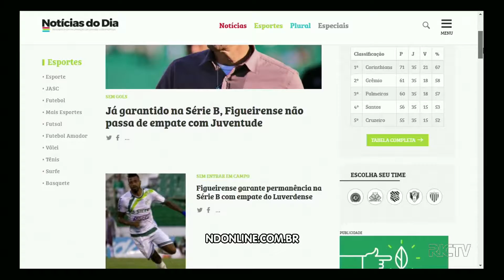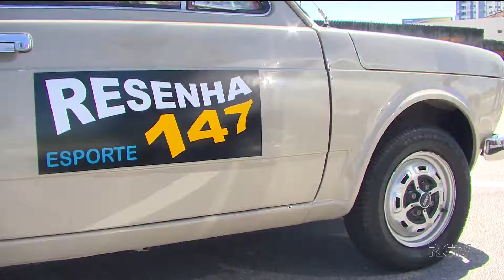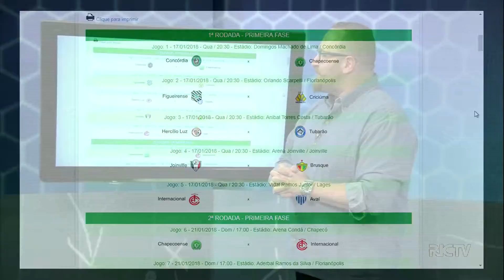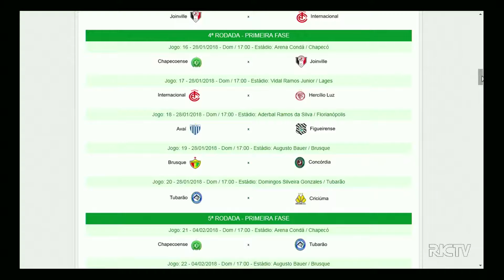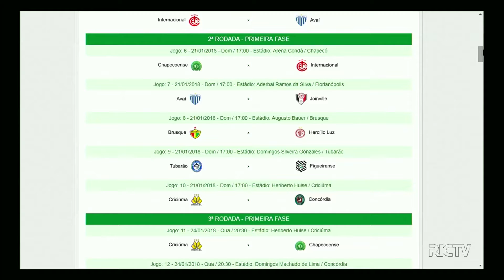Clube da Bola - 18/11 - Bloco 2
Confira as principais notícias do futebol catarinense, com os comentários da equipe de esporte da RICTV Record.